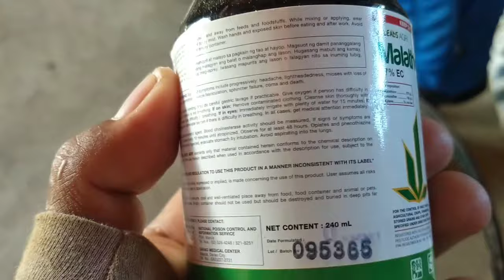How to prevent Pests using Malathion complete guide and easy method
This video show the updates of bitter gourd,how to control Pests,apply malathion late in the afternoon,used 4different insecticide,make it cycle to used haft lid first to apply 2-4apply 1lid in 16Ls everyweek 4different insecticide for more guide please check my playlists keep watching share and subscribe my channel.